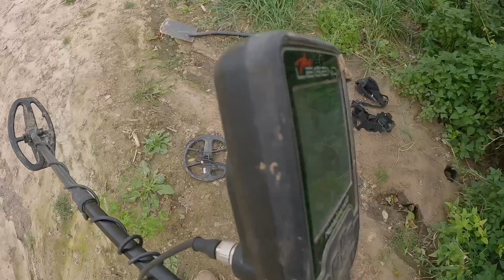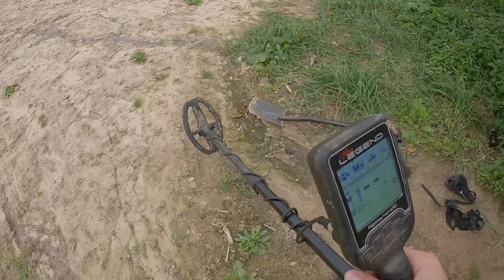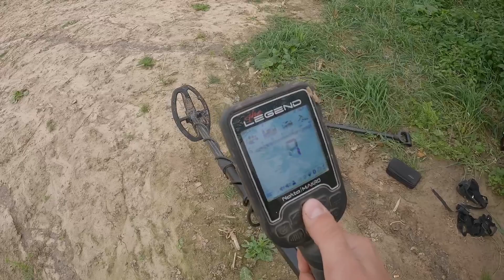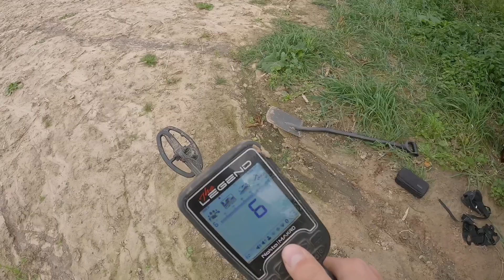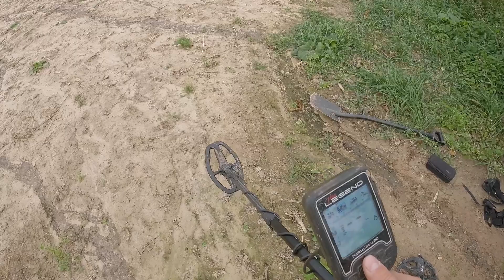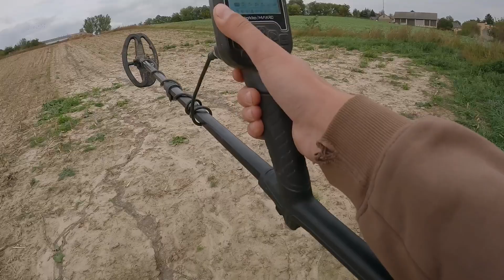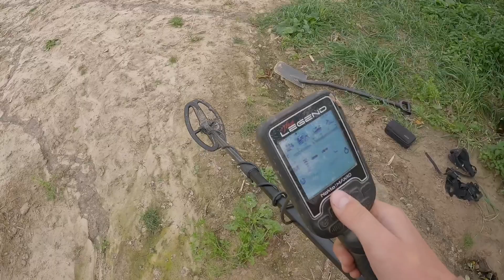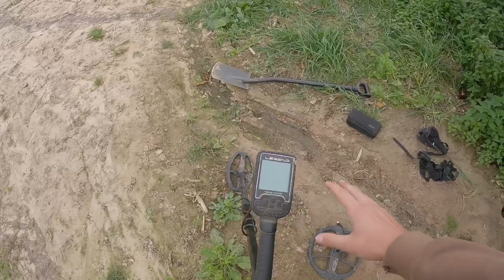JAK BYĆ LEPSZYM POSZUKIWACZEM SKARBÓW? KONIECZNIE ZOBACZ! Nokta Legend i sonda LG28 i LG24.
CZEŚĆ!
Witam Cię na moim kanale Profesor Detektorysta. Jestem poszukiwaczem skarbów. Z detektorem metali chodzę od 3 lat coraz mocniej wciągając się w te piękna pasję. Mój wykrywacz to Nokta The Legend  . Eksploruje głównie pola, ale również miejsca ciężko dostępne.
📺 W tym odcinku :
Jedno z moich najlepszych pól wkoncu mogę eksplorować. Nokta legend na sciernisku!

👉 Łapkuj
👉 Komentuj
👉 Udostępniaj